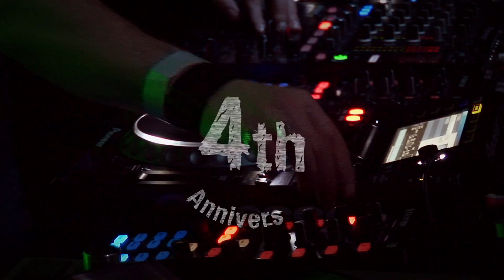Mladen Tomic - Lucky Records 4th B-Day, Belgrade 14-06-2014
Lucky Records Showcase 4th Birthday party at Assimil, Belgrade.
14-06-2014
Track: Mladen Tomic - Road Mess [Sci + Tec]
Lineup: Cristian Varela, Luigi Madonna, Mladen Tomic, Speedy, Milos Vujovic b2b Kristina Lalic
Video by MPM studio